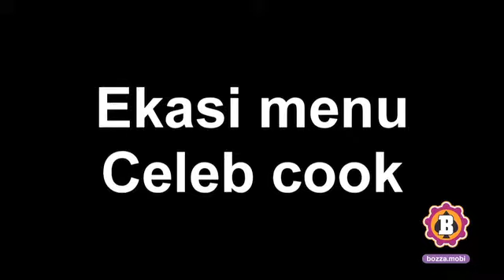Celeb Cook, Ekasi menu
Explore the world of food in South Africa with Zolani Ndevu.

and download the Bozza mobile app on your phone